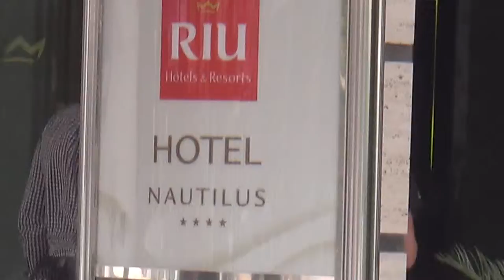Torremolinos Costa del Sol Riu Nautilus von aussen Strasse Geschäft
Torremolinos Costa del Sol Riu Nautilus 4 Sterne
Lage: Designorientiertes Wohlfühlhotel mit deutschsprachigem Personal direkt an der Promenade und am langen Sandstrand. Genießen Sie hier herzlichen Service. Ob Strandurlaub oder das reizvolle Hinterland entdecken – das Hotel ist ideal für unterschiedliche Urlaubsbedürfnisse.
Das Hotel ist nur durch die Promenade mit einer vielfältigen Auswahl an Restaurants und Bars vom langen Sandstrand getrennt. Eine Bushaltestelle ist ca. 100 m entfernt. Transferzeit: ca. 20 Minuten.

lebhaft, Strand getrennt durch Promenade, zentral
Strand: Sand
Ort Torremolinos

Highlights: Reisewelt-Kriterien
stylishes individuelles Design
WLAN im gesamten Hotel
moderner Spa- und Fitnessbereich
Zimmergröße mind. 25 qm
moderne technische Ausstattung
hochwertige und gesunde Speisen
Poolbereich mit Liegen & Handtüchern
Lounge-Bar